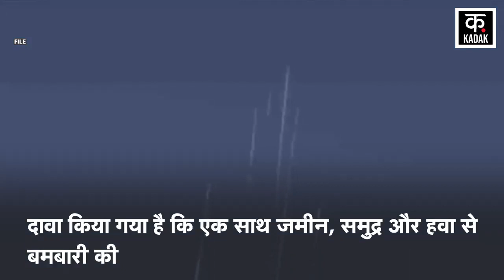Israel Hamas War Gaza के Al Mawasi में IDF के बड़े हमले की ख़बर से हड़कंप Netanyahu Palestine Iran